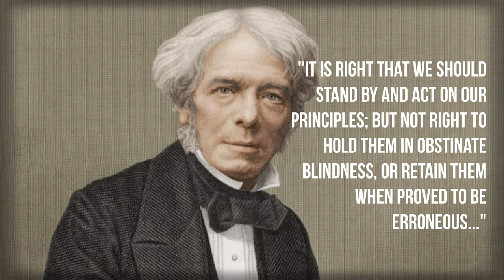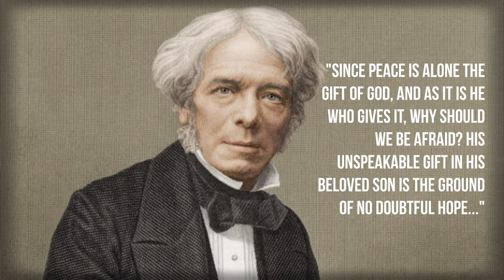Quotes Of Michael Faraday The Famous English Scientist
Michael Faraday FRS (September 22, 1791-25 August 1867) was an English scientist who contributed to the study of electromagnetism and electrochemistry. His major discoveries include the principles underlying electromagnetic induction, diamagnetism, and electrolysis.

Although Faraday received little formal education, he was one of the most influential scientists in history. It was through his research of the magnetic field around a conductor carrying a direct current that Faraday laid the foundation for the concept of the electromagnetic field in physics. Faraday also established that magnetism can affect the rays of light and that there is a deep connection between these two phenomena. He also discovered the principles of electromagnetic induction, diamagnetism and the laws of electrolysis. His inventions electromagnetic rotating devices formed the basis of electric motor technology, and largely thanks to his efforts, electricity became practical for use in engineering.

As a chemist, Faraday discovered benzene, investigated chlorine clathrate hydrate, invented an early form of Bunsen burner and an oxidation number system, and popularized terminology such as "anode", "cathode", "electrode" and "ion". Faraday eventually became the first and principal Fullerian Professor of Chemistry at the Royal Institution, a lifelong position.

Faraday was an excellent experimenter who presented his ideas in clear and simple language; his mathematical abilities, however, did not extend as far as trigonometry, and were limited to the simplest algebra. James Clerk Maxwell took the work of Faraday and others and generalized it into a system of equations that is accepted as the basis of all modern theories of electromagnetic phenomena. Maxwell wrote about Faraday's use of force lines that they show that Faraday "was actually a mathematician of a very high order – someone from whom mathematicians of the future can get valuable and fruitful methods". The SI unit of capacity is named after him: Farad.

Albert Einstein kept a photograph of Faraday on the wall of his office, next to photographs of Arthur Schopenhauer and James Clerk Maxwell. Physicist Ernest Rutherford stated: "When we consider the scope and scope of his discoveries and their impact on the progress of science and industry, there is not too much honor to pay tribute to the memory of Faraday, one of the greatest scientific discoverers of all time."